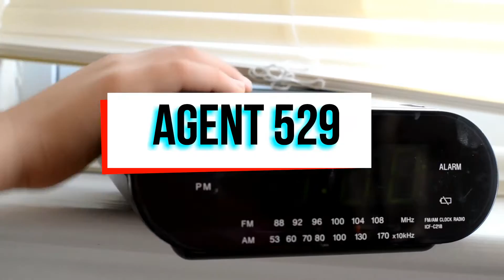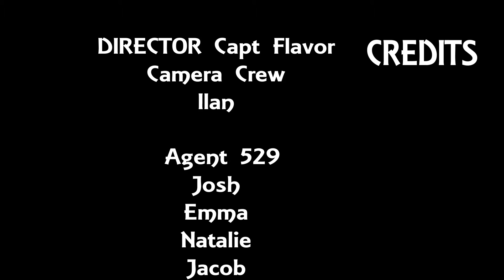Agent 529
Mission 1 explosive bush